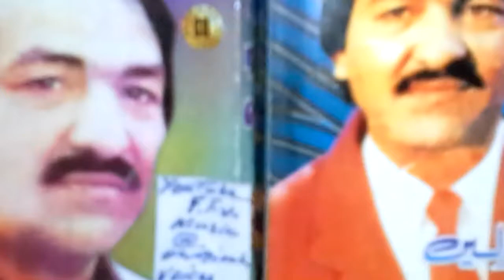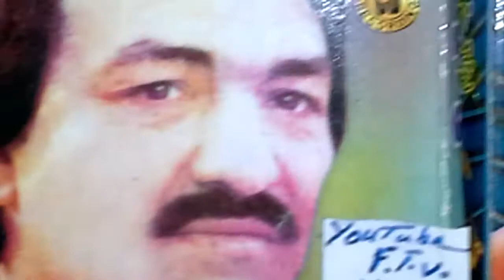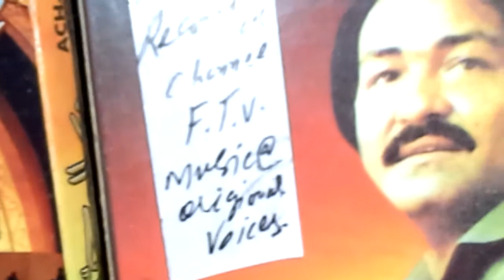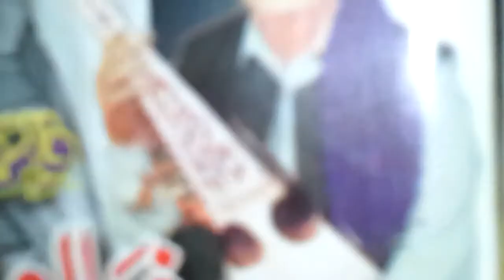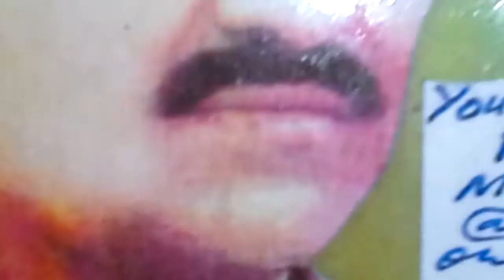Khayal Muhammad Radio Meenay sta deway dayمینے ستا ڈیوے A/ 247 + Khudawanda by Muhammad Fayyaz YouT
ftvi khayalmuhammad mehdihassanGifted 2 : Global Audience by
 YouTube ReCommended Channel
Muhammad Fayyaz

Japan + Germany